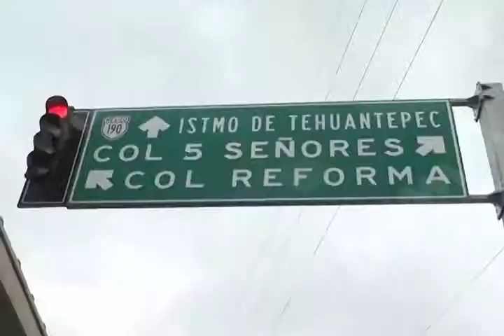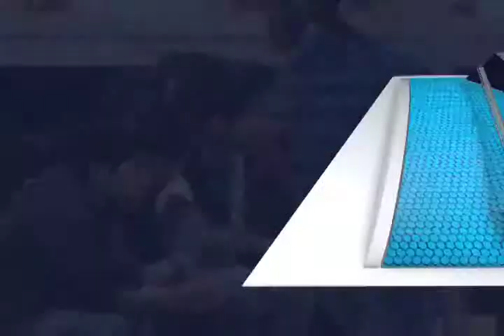Manifestante roba celular a reportera (mvm televisión)